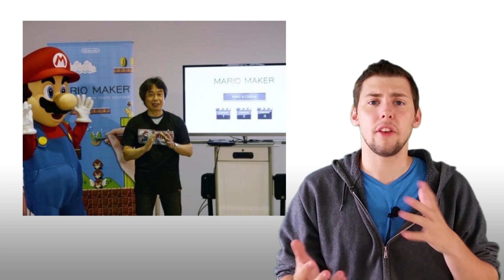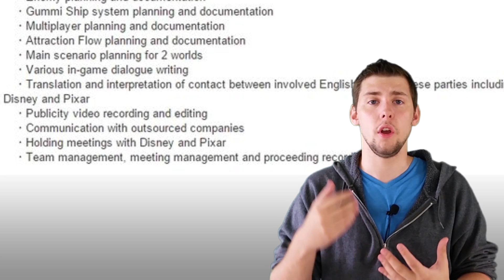Kingdom Hearts 2.9 is Real and Pokemon Go! -PRESS X-NEWS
Welcome to PRESS X. There is a handful of news items this week including; Kingdom Hearts 2.9, Uncharted 4 DLC and Pokemon Go. Lets Press X.